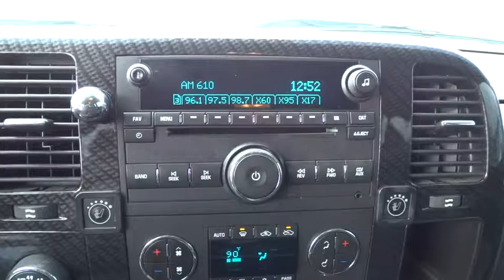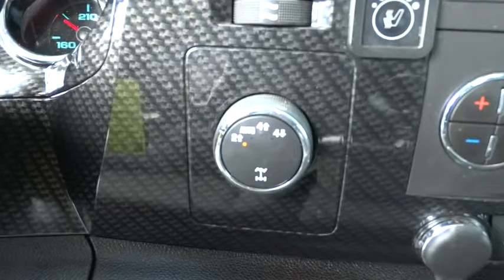2011 Chevrolet Silverado 1500 Columbus, London, Springfield, Hilliard, Dublin, OH P385709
2011 Chevrolet Silverado 1500

Recent Arrival! 2011 Chevrolet Silverado 1500 LT Blue Odometer is 12686 miles below market average! Clean CARFAX.